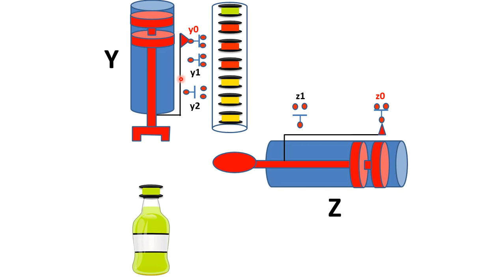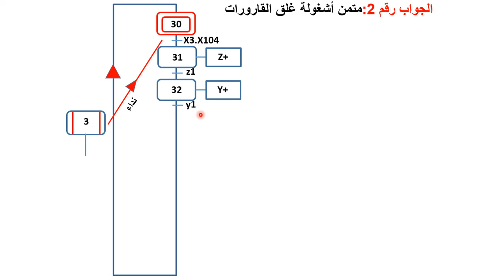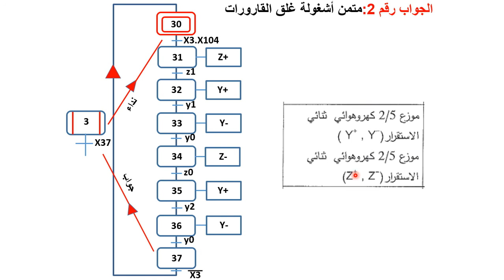مناققشة السؤال الثاني للموضوع الاول بكالوريا 2015 هندسة كهربائية